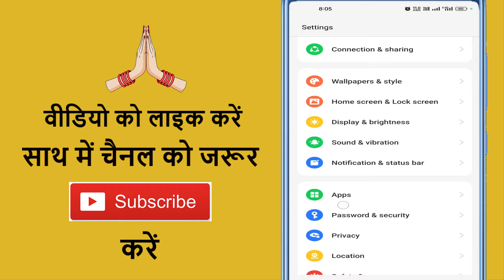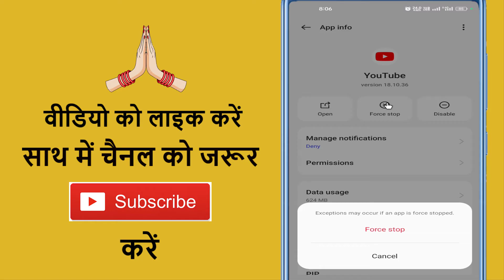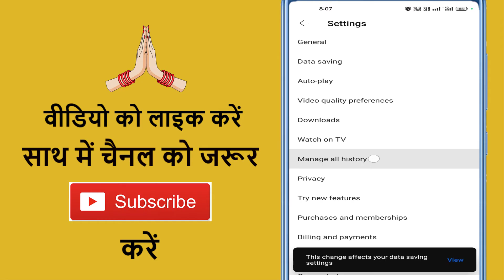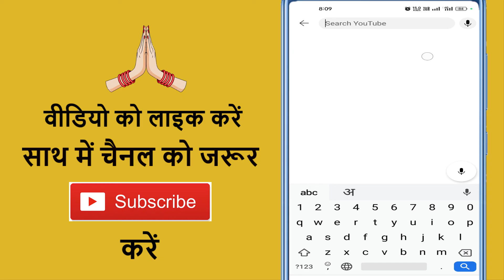Youtube Ka Search History Delete Nahi Ho Raha ✅ How To Fix Youtube Search History Delete Problem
Youtube Ka Search History Delete Nahi Ho Raha Hai ✅ How To Fix Youtube Search History Problem

Aaj ke is video me ham batane vale hai ki youtube ka search history delete nahi ho raha hai to kaise sahi kare

➡ Queries Solved

1. Youtube history delete nahi ho rha
2. Youtube se history kyu  delete nahi ho rha
3. Youtube search history delete problem fix
4. Youtube search history delete issue fix
5. Youtube search not shownig and delete problem
6. Youtube search history delete all
7. Youtube ka search history delete kaise karen
8. Youtube ka search history delete new trick
9. Youtube history delete issue fix in one click
10. Youtube search history kaise mitaye